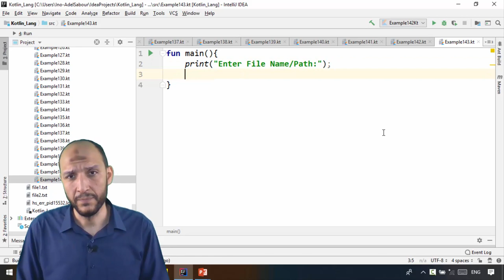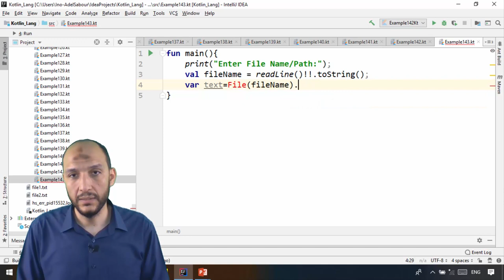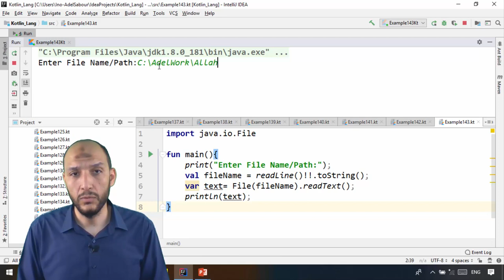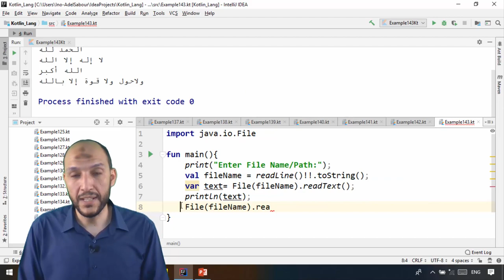124 Android Kotlin – IO Files read all textfrom file